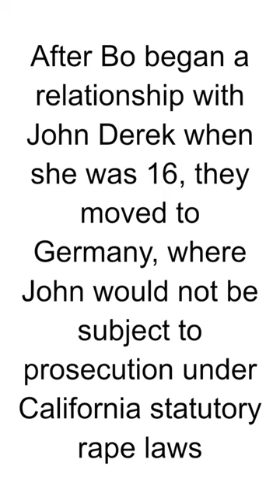HBD - Bo Derek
Bo Derek, whose birth name is Mary Cathleen Collins, is an American actress and model who gained fame in the late 1970s and 1980s. Here are some key points about Bo Derek:

Birth and Early Career:

Bo Derek was born on November 20, 1956, in Long Beach, California, USA.
She began her career as a model and actress in the late 1970s.
Breakthrough Role:

Bo Derek achieved international fame with her breakthrough role in the film "10" (1979), directed by Blake Edwards. In the film, she played the character Jenny Hanley, and her iconic beach scene in a revealing swimsuit became famous.
"Perfect 10":

Bo Derek's appearance in "10" led to her being associated with the term "perfect 10," emphasizing her physical beauty and attractiveness.
Subsequent Films:

Following the success of "10," Bo Derek appeared in a series of films, including "Tarzan, the Ape Man" (1981), "Bolero" (1984), and "Ghosts Can't Do It" (1989).
Personal Life:

Bo Derek was married to actor and director John Derek from 1976 until his death in 1998. John Derek was notably older than Bo, and their relationship attracted media attention.
Animal Rights Activism:

Bo Derek is known for her involvement in animal rights activism. She has been an advocate for protecting wildlife, particularly horses.
Later Career:

Bo Derek continued to work in the entertainment industry, appearing in films and television projects. However, she became more selective in her roles.
Honors and Awards:

Bo Derek received a Golden Globe nomination for her performance in "10." While she didn't win the award, her role in the film significantly impacted her career.
Cultural Impact:

Bo Derek's image, particularly from her role in "10," became iconic and had a lasting impact on popular culture. The film's success contributed to her status as a sex symbol of the 1980s.
Other Ventures:

In addition to her acting career, Bo Derek has been involved in various business ventures, including launching her own line of swimwear and skincare products.
Philanthropy:

Bo Derek has been involved in philanthropic activities, including her work with organizations focused on animal welfare and conservation.
Bo Derek's early fame was largely tied to her role in "10," and while she continued to work in the entertainment industry, her career evolved over the years. Beyond her acting career, she has been engaged in various endeavors, including advocacy work and business ventures.